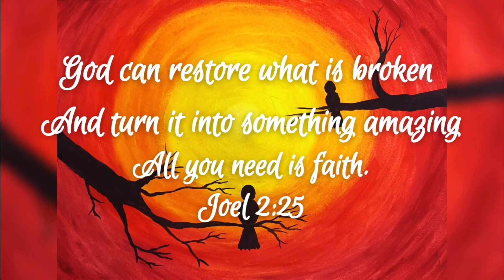HOW TO PAINT SUNSET IN CIRCULAR STORKE | SOCIAL DISTANCING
PAINT WITH ME Artvlogno5
By Kenmaedavid

God can restore what is broken and turn into something amazing all you need is faith.
-Joel 2:25
Paint with me

Support:
Title: Wind
Artist: Vlad Gluschenko
Genre: Electronic
Mood: Bright

You are not allowed to download my video and publish again.
Please share if you like our video.